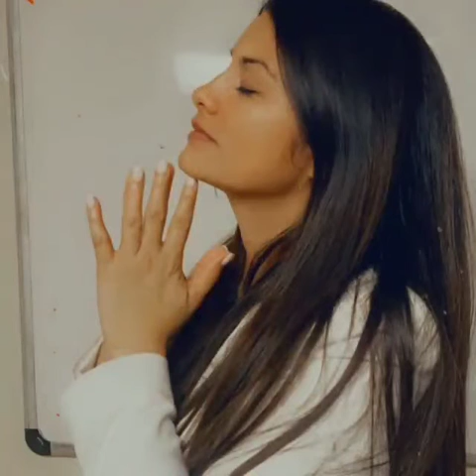EDITH BONILLA - MI OFRENDA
canción que Dios me regalo en un momento hermoso en intimidad con El.
toda la gloria es para mi Dios lindo canto para mi Dios una ofrenda hermosa que nació de mi corazón